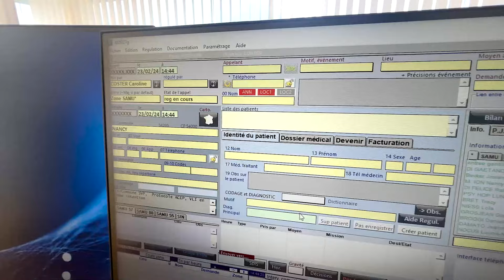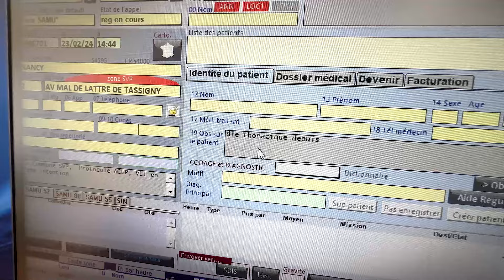Devenir ARM, le 1er maillon du SAMU !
Dans cette vidéo je vous fais découvrir un CFARM (Centre de Formation des Assistants de Régulation Médicale) situé au CHRU de Nancy, où les élèves se forment pour travailler au SAMU et décrocher les appels d'urgence au quotidient.

Pour se repérer dans la vidéo :
00:00 Introduction
00:40 Durée de la formation
00:57 Les CFARM
01:10 Les cours
01:30 Les stages
01:50 Les difficultés
02:00 Le dossier de régulation
02:52 Les bilans
03:40 L'envie d'être ARM
04:20 Les critères d'admission
04:52 Horaires jour / nuit
05:47 Jargon médical
06:17 Les départs réflexes
07:10 Le stress dépassé
08:10 Autre envie d'être ARM
08:20 Les qualités
08:33 La simulation

Pour commander mon livre "Profession Urgentiste" :

ATTENTION :
Les vidéos ne remplacent en aucun cas, une consultation médicale.
En cas d'urgence médicale, appelez le 15 (SAMU)